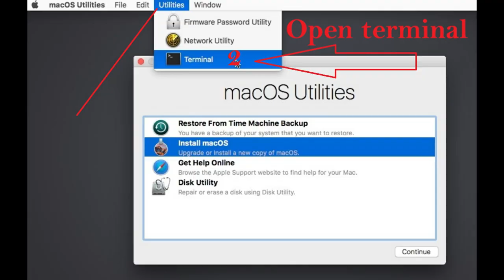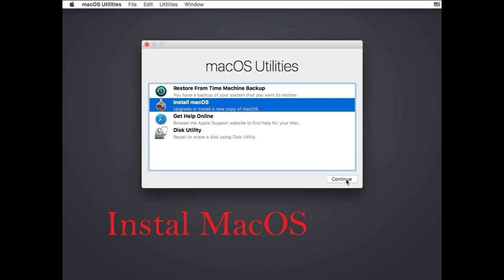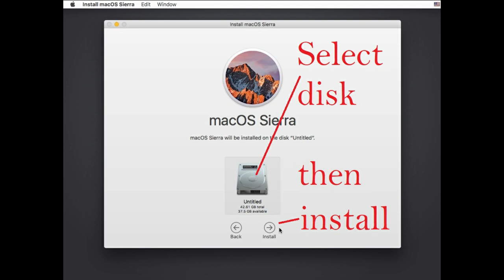fix macos sierra the installer payload failed signature check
1. Disconnect wifi and don"t connect to wifi during installation
2. change date
3. Instal macos again